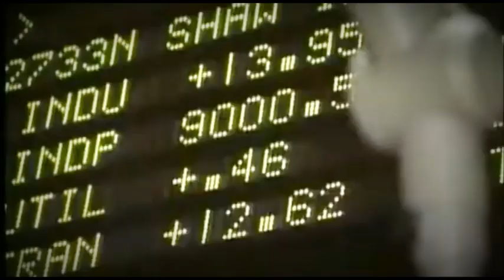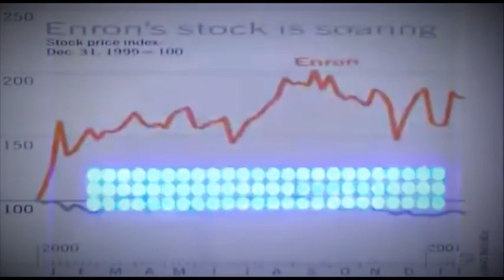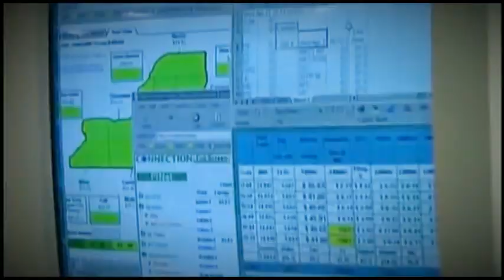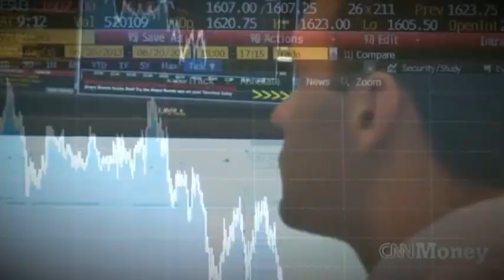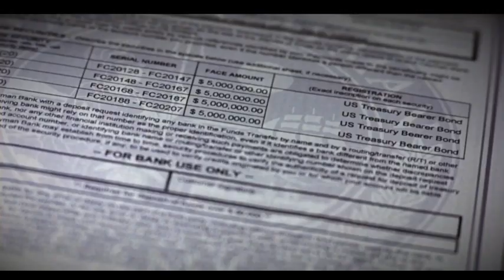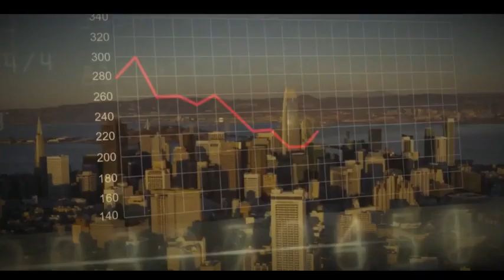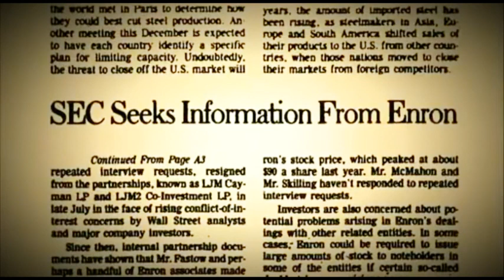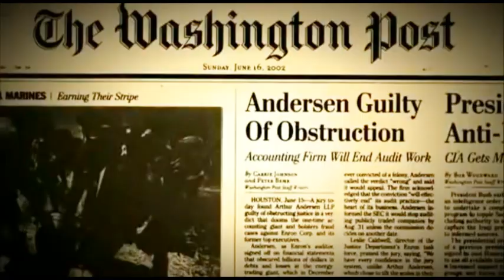Enron's story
Enron's story is a cautionary tale of greed, corruption, and corporate malfeasance. It's a story that has claimed many victims, the most tragic of which is a former vice-chairman of the company who committed suicide, ostensibly as a result of his involvement in the scandal. On the surface, the motivations and attitudes that led to Enron's ultimate collapse appear straightforward: individual and collective greed born in an atmosphere of market euphoria and corporate arrogance. Nobody wanted to believe the company was too good to be true, not the company, its employees, analysts, or individual investors. So, for a while, almost no one did. Many people continued to buy the stock, the corporate mantra, and the dream. Meanwhile, the company engaged in a number of high-risk transactions, some of which fell outside of the company's standard asset risk control process. Many things went wrong in the early months of 2001, when Enron's stock price and debt rating collapsed due to a loss of investor and creditor trust. Methods used by the company to disclose its complicated financial dealings were incorrect and, in the opinion of some, deceptive. The company's failure to report its financial affairs transparently, followed by financial restatements revealing billions of dollars in omitted liabilities and losses, all contributed to its demise. The whole thing took place under the watchful eye of Arthur Andersen LLP, which had a full floor of auditors assigned to Enron all year.
The Biggest Fraud in History - The Rise and Fall of Enron
In the eyes of the financial world, Enron's most exciting development was the establishment of Enron Online (EOL) in October 1999. EOL, a Web site for trading electronic commodities, was significant for at least two reasons. For starters, Enron was a party to every transaction on the platform. Traders received extremely valuable information in real-time about the "long" and "short" parties to each trade, as well as the prices of the products. Second, because Enron was either a buyer or a seller in every transaction, credit risk management was critical, and Enron's credit was the foundation that gave the energy community confidence that EOL provided a secure transaction environment. In 2000, EOL was an overnight success, handling $335 billion in online commodity trades.